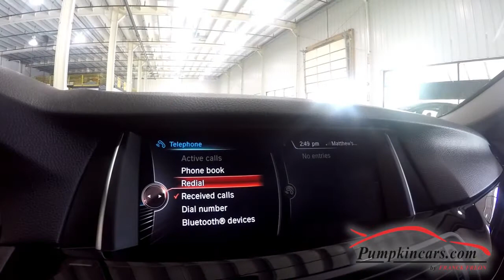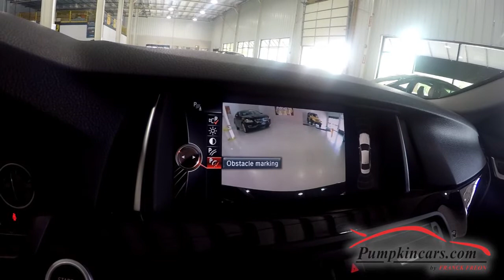2015 BMW 528I XDRIVE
** COMFORT ACCESS (NO KEY NEEDED) PUSH START/STOP ENGINE & KEYLESS ENTRY ** NAVIGATION ** BACK UP CAMERA with FRONT & REAR PARKING SENSORS ** POWER REAR TRUNK LID ** Itouch Pad ** Cold Weather Package includes HEATED FRONT & REAR SEATS with HEATED STEERING WHEEL ** MOON ROOF **4-CYL, TURBO, 2.0L ENGINE ** BLUETOOTH PHONE & AUDIO ** DRIVER SIDE MEMORY with POWER LUMBAR SUPPORT & MEMORY CAPABILITIES ** AM/FM/SAT RADIO with AUX/USB & MP3 CD/DVD PLAYER ** Auto On/Off HID Headlights, Front Fog Lights & Daytime Running Headlights ** BMW ASSIST ** 17-INCH ALLOY WHEELS ** ECO/SPORT/COMFORT DRIVE MODES ** AUTO-DIMMING REAR VIEW MIRROR ** UNIVERSAL GARAGE DOOR OPENER ** Power Locks, Power Mirrors, Power Windows ** POWER TILT & TELESCOPING STEERING WHEEL ** ABS, Traction Control, Hill Descent Control, Dynamic Stability Control, Anti-Theft Alarm, Power Steering AND MUCH MORE!!! COME VISIT US AT 3084 ENGLISH CREEK AVE IN EGG HARBOR TWP, NJ 08234 TO TEST DRIVE THIS 528i TODAY!